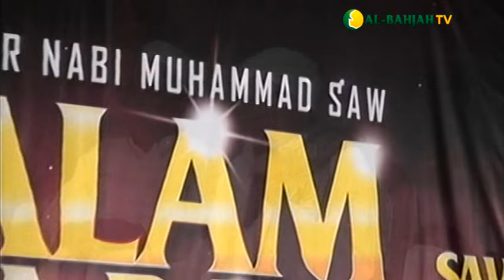Kecintaan Nabi Muhammad Kepada Umatnya | Buya Yahya | Malam Cinta Rasul | 22 Desember 2016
Buya Yahya | Malam Cinta Rasul